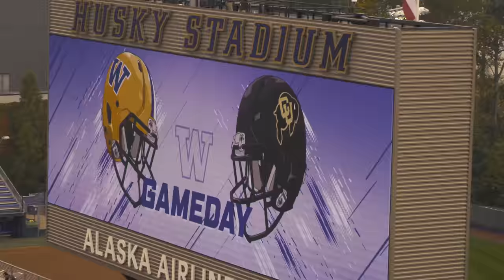UW Football wins against Colorado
Produced by Lindsey Bauer and Eurie Dessie

UW's football team beat Colorado 27-13 on Saturday 10/20/2018.